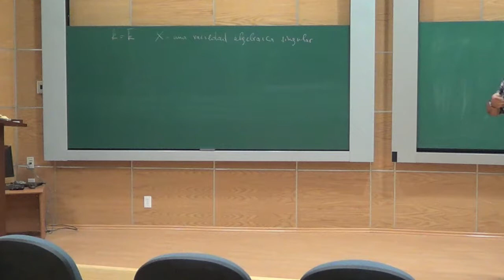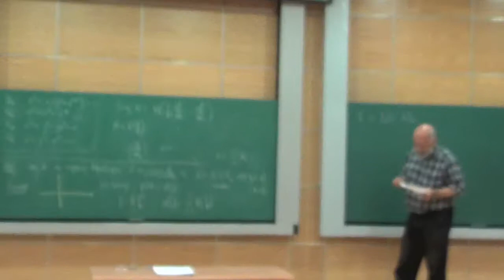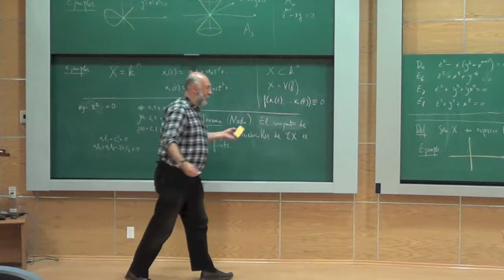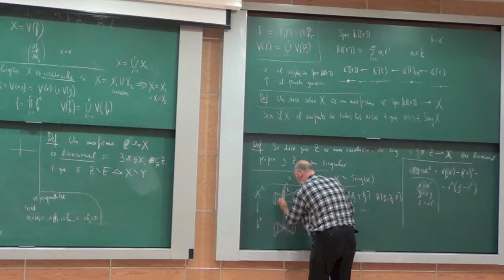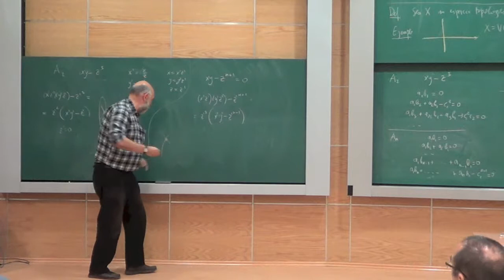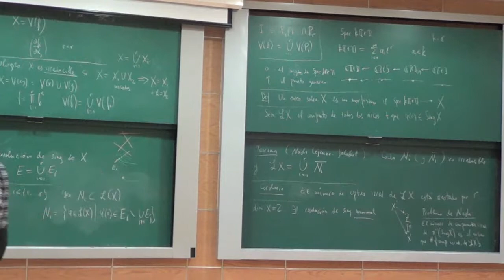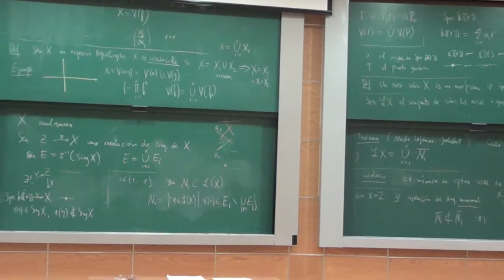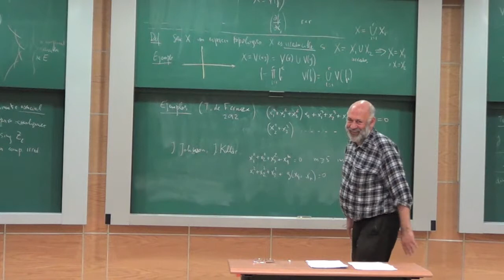Coloquio: «El problema de arcos de Nash y su reciente solución» Mark Spivakovsky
Mark Spivakovsky (Universidad de Toulouse).
«El problema de arcos de Nash y su reciente solución»
martes 04 de febrero de 2014, 12:00 horas, Ciudad de México